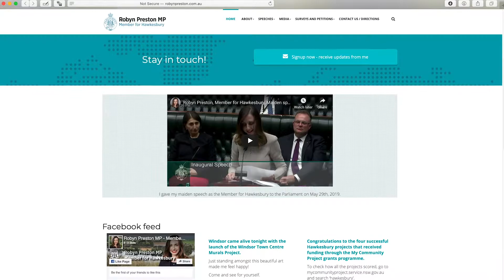Robyn Preston Website Launch